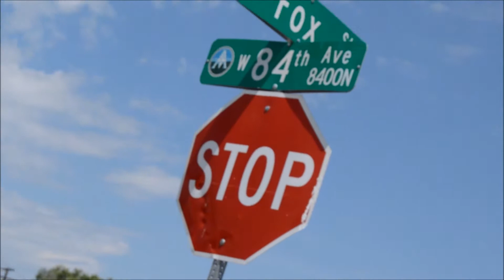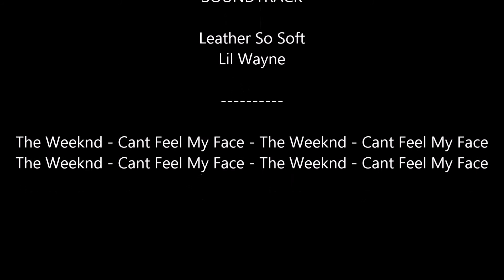freddys barbershop promo video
promo video for the original freddys location and 120th location